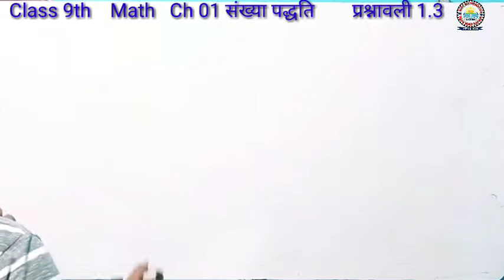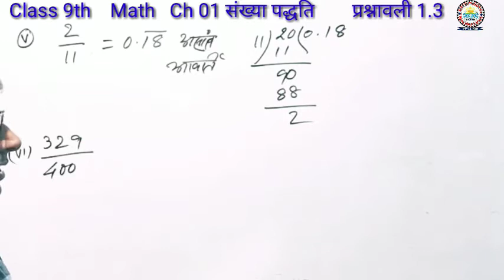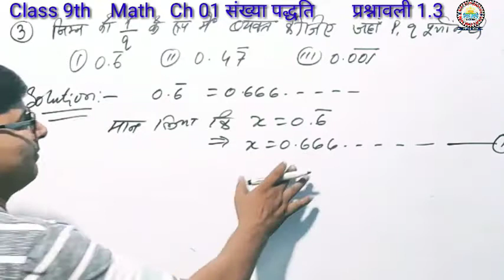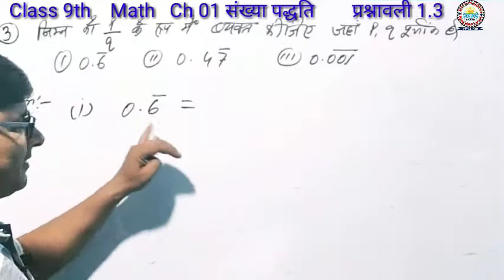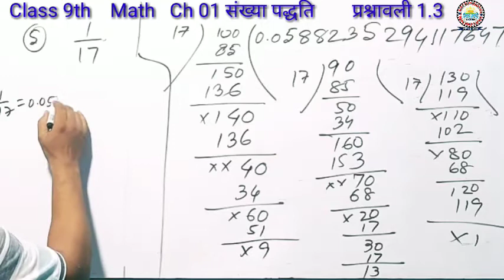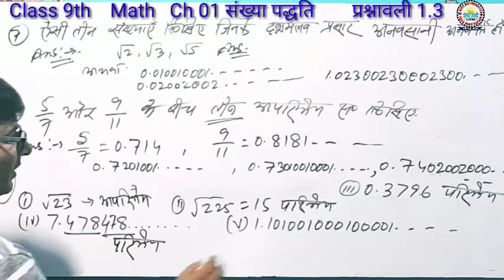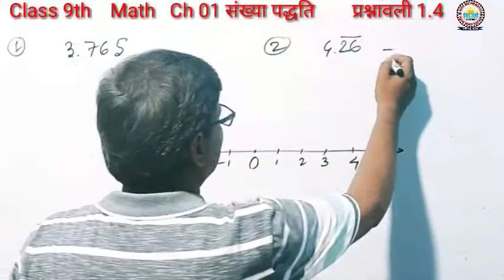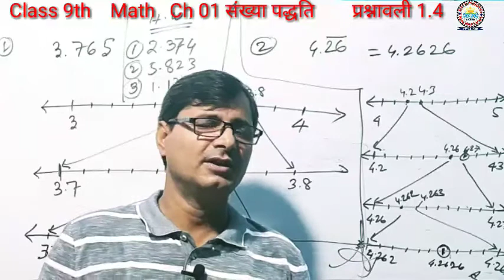class 9th math Chapter 1 । Class 9th math Ex 1.3 | Class 9th math Ex 1.4 | by ZEYA SIR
Number System by ZEYA SIR
This video is made for 9th class students
 Hindi  Medium.
Number System for class 9th mathematics , Ch 01  EX 1.3 and Ex 1.4 All Questions.
NCERT and RS Agarwal solution for class 10th Maths.
Get Maths solution video of class 9th to 12th on this channel nice mathematics.
Bihar Board and CBSE Board
Class 9th Chapter 1.  Number System

NCERT Math Class 9th Exercise 1.3 and 1.3
CBSE BOARD CLASS 9TH EX 1.3 and  1.4

Complete Introduction and Basic Concept of Number System
class nineth math exercise 1.3
class 9th math exercise 1.4
class 9th math NCERRT SOLUTION
class 9th math  by ZEYA Sir
Visit playlists and watch all video. or click link given below

Math by ZEYA sir
 taught by
 ZEYA SIR ,(M.Sc., B.Ed.) Mathematics teacher  and academic advisor & motivator.